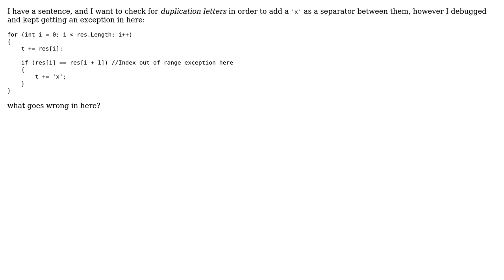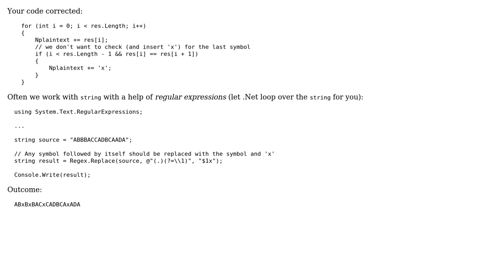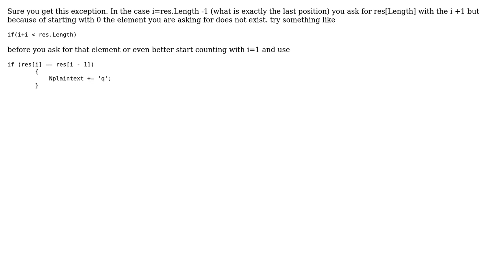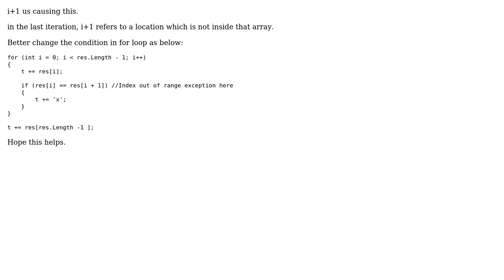Out of range index in if condition (3 Solutions!!)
Out of range index in if condition

With thanks & praise to God, and with thanks to the many people who have made this project possible! | Content (except music & images) licensed under CC BY-SA | Music | Images & others | With thanks to user Manoj Choudhari user Dmitry Bychenko user Brueni user AspiringLilly and the Stack Exchange Network Trademarks are property of their respective owners. You are responsible for your own actions.